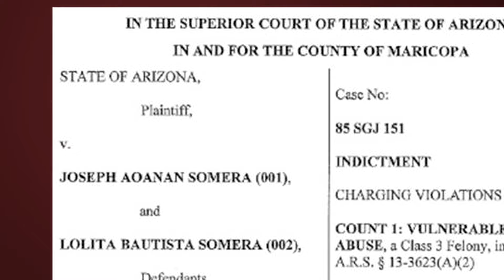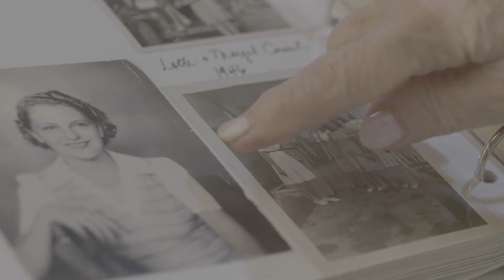BA News Now - August 19, 2019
Az Filipino couple indicted for vulnerable adult abuse

CT-based holocaust survivor talks about heroism of former PH Pres. Manuel Quezon

Emmy-winning Pinay filmmaker makes docu-series about Cebu's dancing inmates